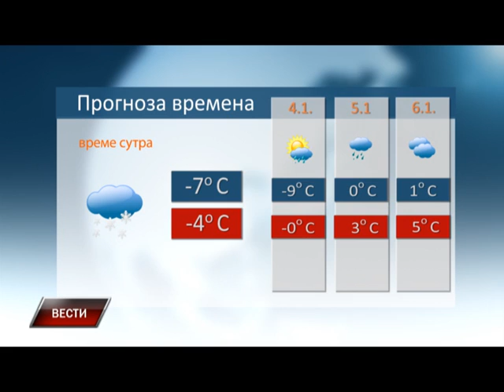Vesti 2 1 2016